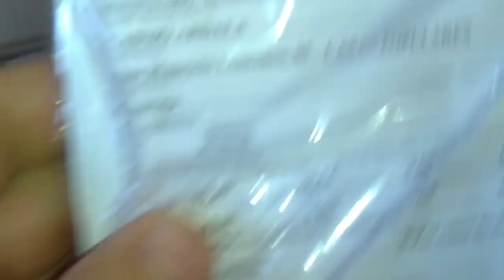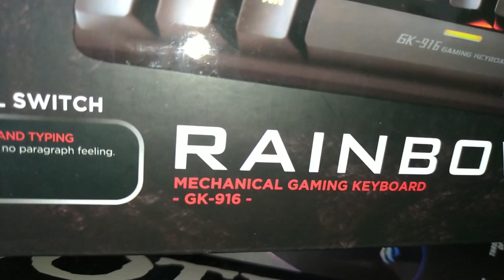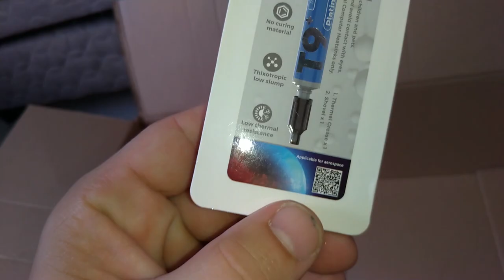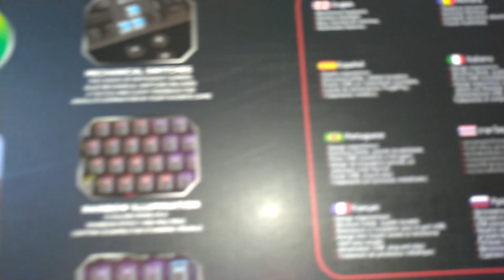Umboxing Teclado Gamer Mecânico Xtrike Me GK-916. Fiz os testes e mostrei os leds.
Um umboxing para quem quer um teclado mecânico de baixo custo comprado na TeraByte Shop.
Este teclado tem um excelente custo benefício e é uma opção para quem tem pouca grana.
Espero que vocês gostem, dê aquela moral par ao canal para trazermos mais vídeos para vocês.

Teclado Gamer Mecânico Xtrike Me GK-916, Rainbow, Switch Blue, ANSI, Black, GK-916.